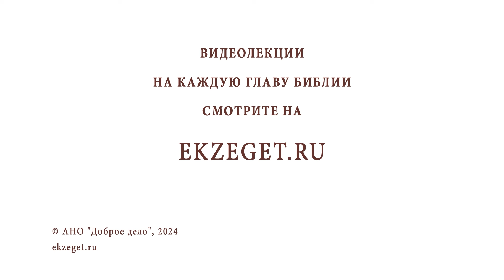ГДЕ НАЙДЁМ УТЕШЕНИЕ В СКОРБИ ? Протоиерей Димитрий Беженарь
В сегодняшнем видео на библейском портале Экзегет, протоиерей Димитрий Беженарь размышляет над вопросом: "Где искать утешение в скорби?"

🔸  Трагические события. Скорбь
🔸  Утешение – сам Господь
🔸  Дневник православного священника "Каждый день – подарок жизни"
🔸  Милосердие Спасителя
🔸  Благодать Божия
🔸  Молитва. Сострадание

📜 Читать 2-е Послание к Коринфянам главу 1 (с толкованиями)

Команда Экзегет.